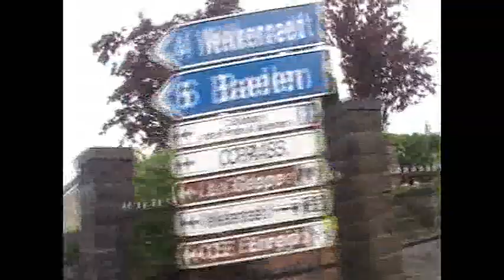passage eclair en Belgique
fin Juin temps maussade ,